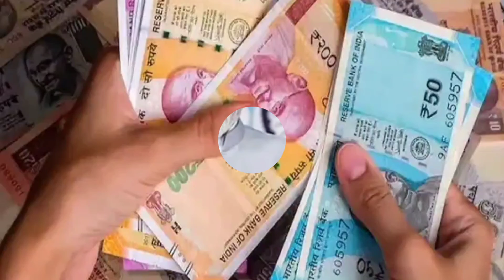हिंदी के बाद अब मराठी में भी होगी MBBS की पढ़ाई Rank no #1 in Google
महाराष्ट्र सरकार का बड़ा फैसला, हिंदी के बाद अब मराठी में भी होगी MBBS की पढ़ाई

mbbs study in Maharashtra
mbbs in Marathi in Maharashtra
mbbs in local language,